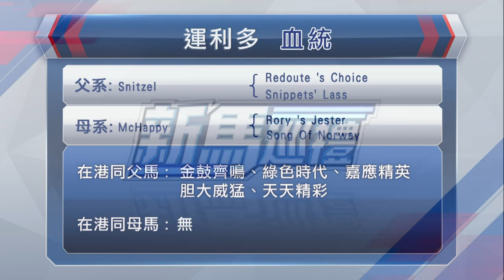【早着先機】20/21 58沙田日賽 — 第3場（3月28日）